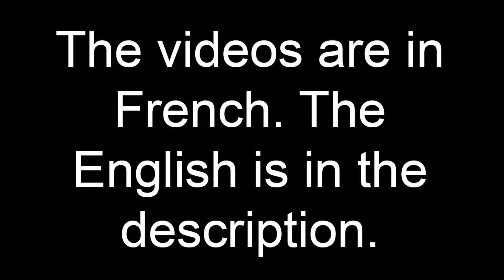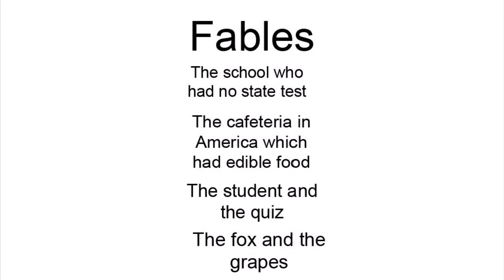World language day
In 1789
The French Revolution started
It ended in 1799
When Napoleon took power

King Louis the sixteen
Was executed
January twenty first 1793
His wife died October sixteen 1793.

Napoleon thought it was
A good idea to make himself king
But that is the reason
Why he died

This was a very bloody war
Forty thousand people died maybe more
Lots were executed
By using the guillotine

France is very big on sports
The three most popular sports is
Rugby soccer and basketball
Here is some information about sports

French has a national rugby team
The team is called the roosters
The league is called the singeclairs
In eighteen twenty three William Webb Ellis invented Rugby

Soccer is very popular in France
Paris st German won the
France soccer league
France won its first World Cup in nineteen ninety eight

Basketball is also popular in France
Their league is called LNB pro A
Tony Parker who is a basketball player
Is from france

Aesop is a Greek writer
Who wrote over 725 fables
One of his fables was

This poem is about
A fox who wants grapes
The grapes were too high
for him to reach

He then says that he didn’t want
Sour grapes
Instead of asking
For help

The moral is
it is easy to despise
what you can’t get
it is a very short fable

The French flag
Is similar to the American flag
The colors are the same
The design is different

The flag colors are
Red white and blue
Jacques Louis David
Invented the flag

The colors represent
Liberty equality
and fraternity
The flag is very meaningful

The French flag
Is tricolored
The stripes are
Vertical lines